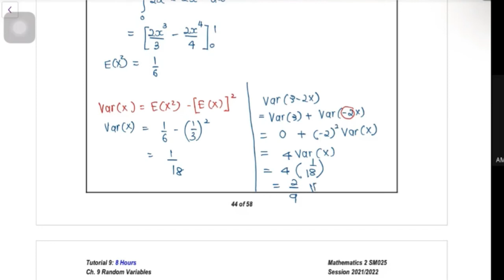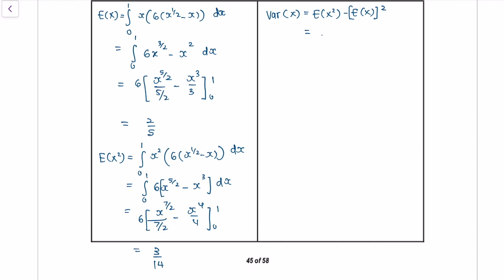TUTORIAL 9 CONTINUOUS RV NO. 14-17